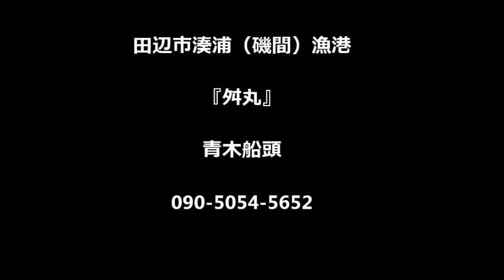田辺市 湊浦（磯間）漁港 『舛丸』 カツオ釣り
田辺市湊浦（磯間）漁港から出ている遊漁船の『舛丸』
2016年９月はカツオが良く釣れており、海が荒れていなければ毎日出船しています！
是非一度絶品の戻りカツオ釣りにこられませんか？？

３台のライブカメラで海況等も調べることができるホームページは